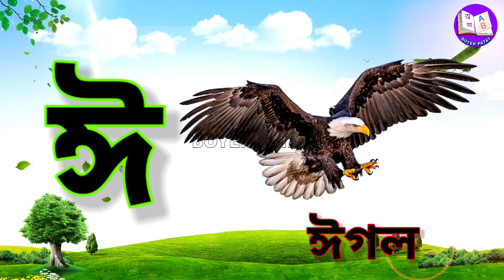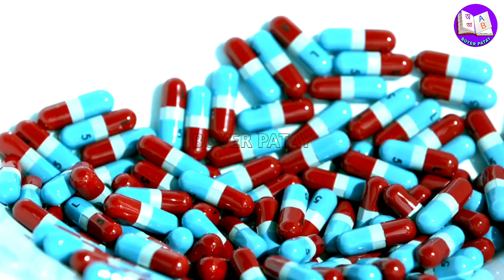অআইঈ|বাংলা স্বরবর্ণ| বাংলা বর্ণমালা শিক্ষা|অ'য় অজগর|অ'য় অজগর আসছে তেড়ে|Bengali Alphabet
শিশু শিক্ষার প্রথম ধাপ হল বাংলা বর্ণমালা (Bengali Alphabet) শিক্ষা। এই ভিডিও তে বর্ণগুলিকে অ্যামিনেশনের মাধ্যমে দেখানো হয়েছে। যেটা শিশুদের খুবই ভালো লাগে।
এই ভিডিওর দারা শিশুরা বাংলা বর্ণমালা, যেমন অ আ ই ঈ ,উ উ ঋ,এ ঐ ও ঔ স্বরবর্ণ গুলিকে চিনতে পারবে। অডিওর মাধ্যমে বর্ণগুলির নাম জানতে পারবে।এই বংলা স্বরবর্ণ  গুলি দিয়ে ফলমূল, জীবজন্তু ইত্যাদি নাম শিখতে পারবে।  অ'য় অজগর,অ'য় অজগর আসছে তেড়ে।  আ'য় আম,আম টি আমি খাব পেড়ে। অ তে অলি এই বাক্যগুলি তারা সহজেই শিখতে পারবে।

অ'য় অলি
আ'য় আম
ই তে ইঁদুর
ঈ তে ঈগল
উ তে উট
ঊ তে ঊষা
এ তে এক্কাগাড়ি
ঐ তে ঐরাবত
ও তে ওল
ঔ তে ঔষধ
অ আ ই ঈ
উ ঊ ঋ
এ ঐ ও ঔ
অ আ বাংলা উচ্চারণ
অ আ ক খ বাংলা song
অ আ ই ঈ অসমীয়া স্বরবর্ণ
অ আ ক খ লেখা
স্বরবর্ণ
বাংলা বর্ণমালা, স্বরবর্ণ কয়টি
স্বরবর্ণ ও ব্যঞ্জনবর্ণ কয়টি
বাংলা বর্ণমালায় মোট ৫০ টি বর্ণ বা অক্ষর রয়েছে। যার মধ্যে
স্বরবর্ণ রয়েছে ১১ টি ও ব্যঞ্জনবর্ণ রয়েছে ৩৯ টি।
স্বরবর্ণ:বাংলা বর্ণমালায় মোট ১১ টি স্বরবর্ণ রয়েছে। যথা- অ আ ই ঈ
ঊ ঊ ঋ এ ঐ ও ঔ।
bengali alphabet